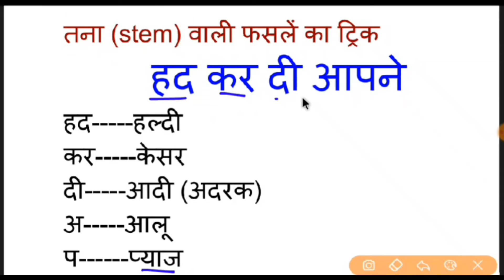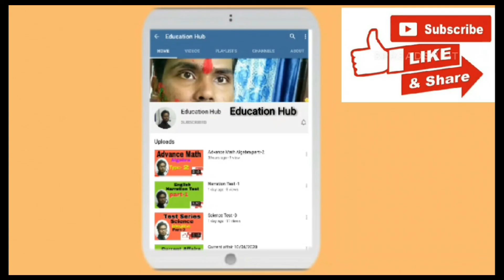Stem( तना) वाली फसल याद रखने का short Trick